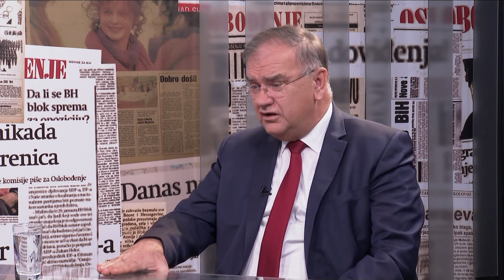Mladen Ivanić: U odnosu na retoriku političara ljudi u BiH žive normalno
Danas katolici slave rođenje Isusa Krista. Kako je u našoj Bosni i Hercegovini oduvijek i običaj, mi i praznike provodimo družeći se i uvažavajući se, pa čak i onda kada virimo u komšiluk. Pričat ćemo upravo o tome, u novoj epizodi Direktno sa Vildanom Selimbegović, jer za razliku od naših uobičajenih žalbi kako se ovdje susjedi miješaju u izbore, svjedočimo kopernikanskom obratu: Beograđani su bijesni jer - kako kažu - ne žele da im ljudi iz Rogatice, Foče ili Banje Luke određuju sudbinu grada u kome živi blizu trećine stanovnika Srbije i čiji je budžet gotovo dva puta veći od budžeta Vojvodine.

Pobjednik srbijanskih izbora je - nimalo neočekivano - lista koja nosi ime tamošnjeg predsjednika Aleksandra Vučića, ali buni se srbijanska opozicija koja je vjerovala u drugačiji ishod u Beogradu, a međunarodni promatrači su registrirali čitav niz nepravilnosti. O Srbiji i politici s ove i one strane Drine razgovarat ćemo sa možda i najvećim znalcem: Mladenom Ivanićem, počasnim predsjednikom PDP-a.

Pratite nas na podcast platformama:
Apple Podcasts:

Amazon Music: